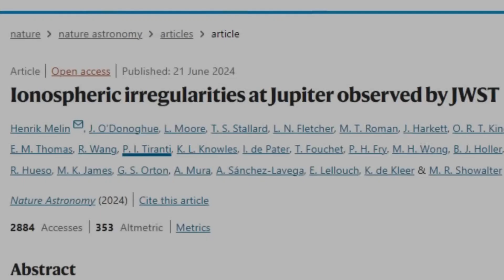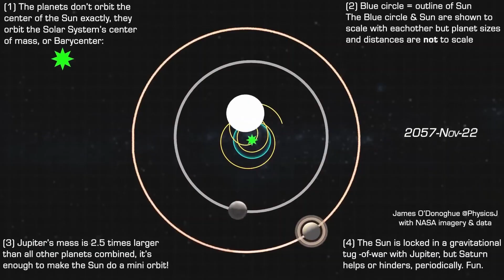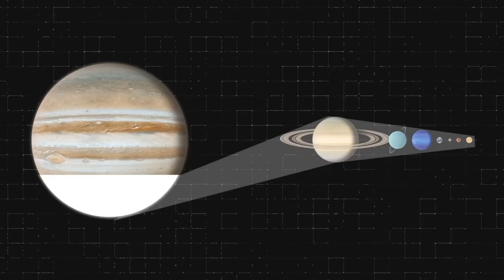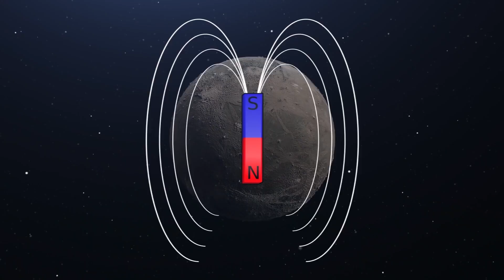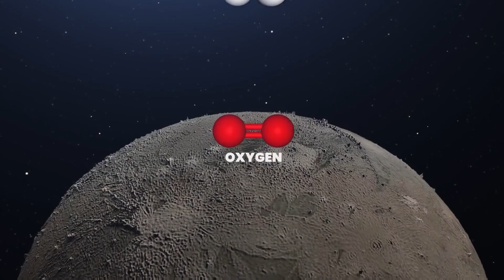Shocking Research: Jupiter’s Great Red Spot is Not the Ancient Storm We Thought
Dive into the mystery of Jupiter's Great Red Spot with us! Recent research suggests that this iconic storm is not the ancient phenomenon astronomers once believed. It's changing, shrinking and rising, revealing new secrets about Jupiter’s dynamic atmosphere. Join us as we explore how modern observations and technology are reshaping our understanding of the solar system's largest planet. Don’t miss out on discovering what these changes mean for Jupiter and beyond!